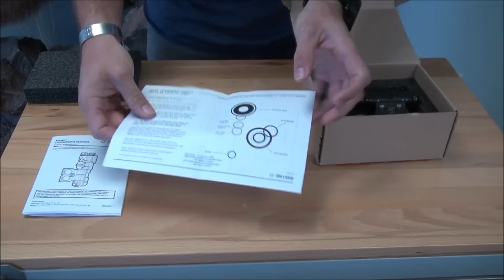Meet the MAWL C1+ Laser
Overview and breakdown of the MAWL C1+ LAser from B.E. Meyers & Co. Sam covers the basic overview, unboxing and configuration of the MAWL C1+ before demonstrating modes of Operation in the field with Don Edwards on reactive steel targets at 100 and 200 yards.